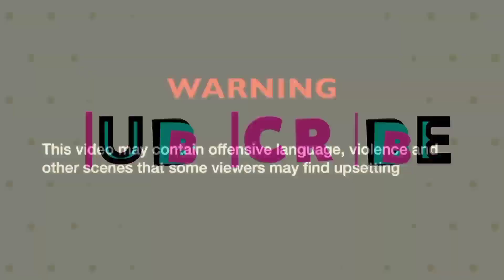BEST OF DASHCAMS (ACCIDENTS) 😱😱-#003 FHD[1080P]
Best of Dashcams. More accident are caught by Dashcam.

3.car fails... Etc..